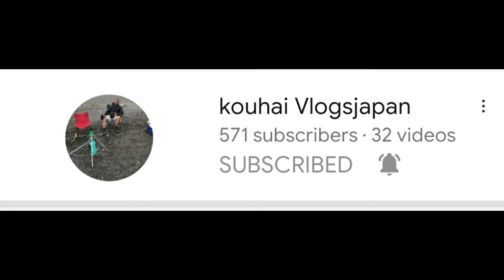MUKBANG WITH SPECIAL SHOUTOUT TO MY CHANNEL MEMBERS!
FIRST MUKBANG 2021 WITH HONEY KOH VLOGS AND SPECIAL SHOUTOUT TO MY CHANNEL MEMBERS AND MY TEAM ROAD TO SUCCESS!